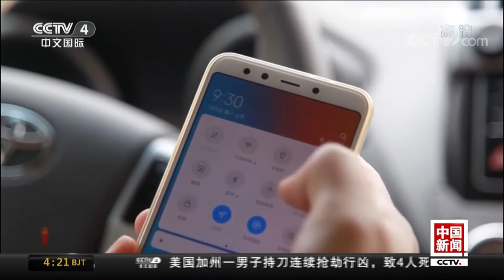[中国新闻] 北斗东盟测试 远程演练应用 | CCTV中文国际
北斗东盟测试，远程演练应用。